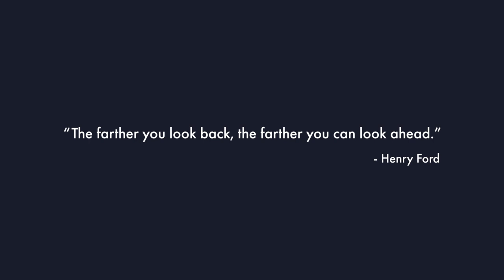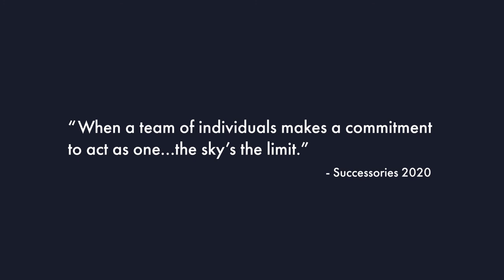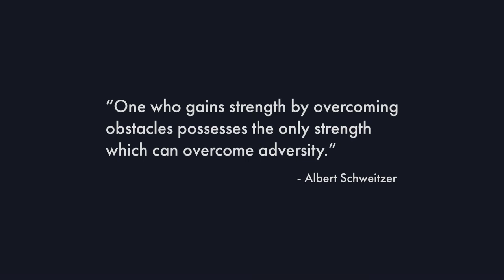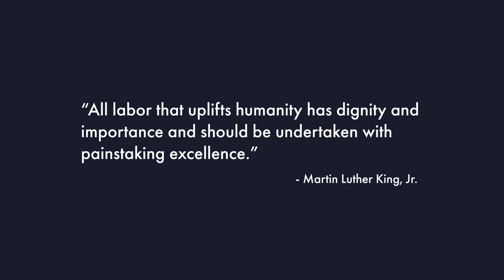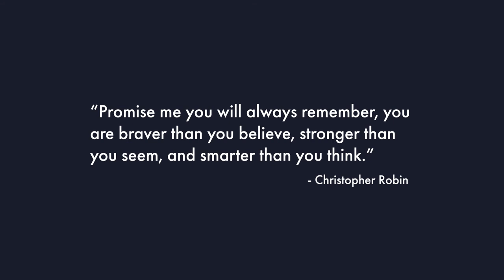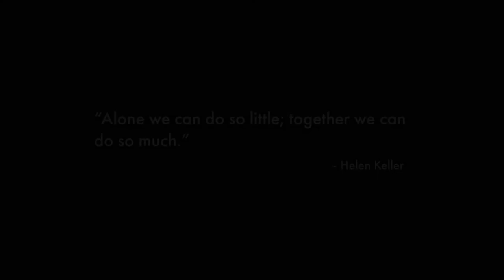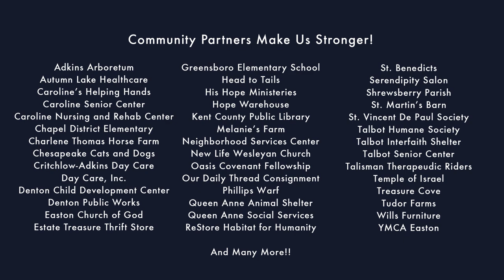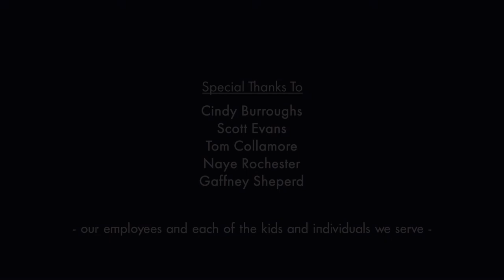Benedictine: Celebrating 60 Years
For 60 years, the mission of Benedictine has been to help people with developmental disabilities achieve their greatest potential. Today, Benedictine provides more than 200 children and adults with special education, vocational training, supported employment and home like residential living options on our main campus and in the community. Our values of Dignity of Work, Compassionate Caring and Hospitality serve as the driving force throughout the organization and directly support our mission.

Thanks to Whirligig Films for bringing our story to life.